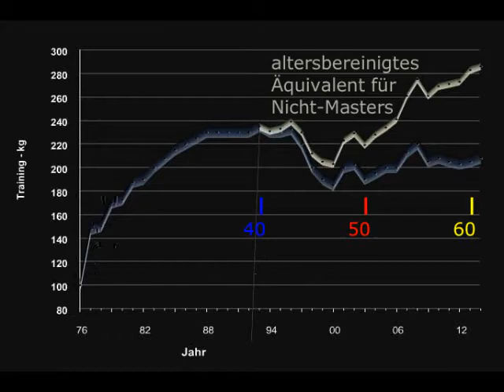Raw Bankdrücken - Walter Kurda - 2015